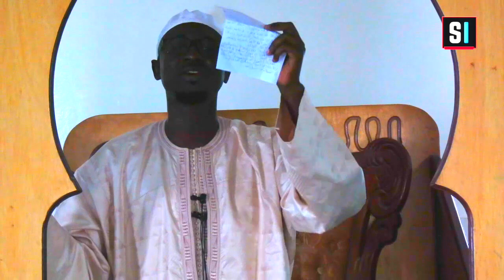Khoutba Vendredi 06/01/23 - “Lan moy dëgg am-am” - Par Imam Siny Guéye -🕌 Yoff Apecsy 2